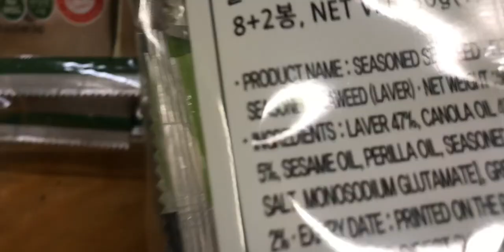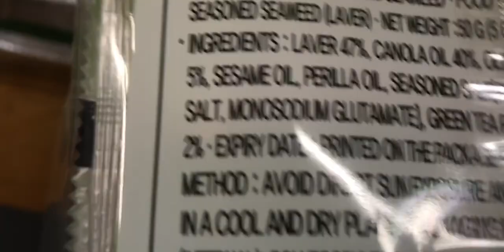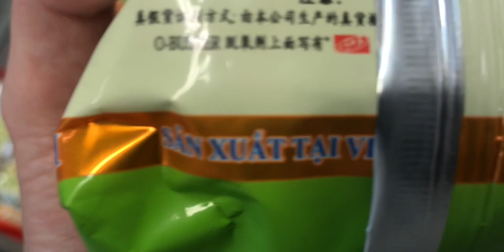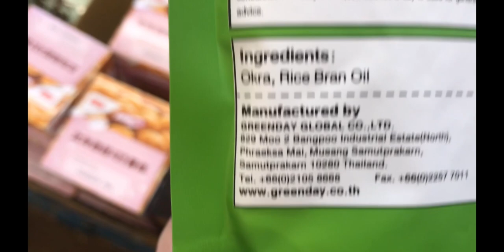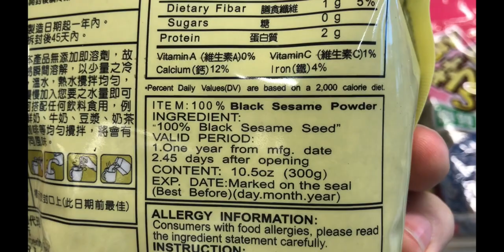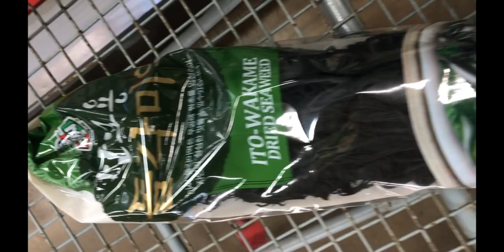Alkaline Vegan Grocery Shopping #2 - ASIAN MARKET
Alkaline Vegan Grocery Shopping episode #2 - ASIAN MARKET | Dr Sebi approved | Alkaline Awakening

Enroll in my course Going Alkaline!

In this video, we go hunting for healthy alkaline electric foods at the Asian Market.
I usually get Goji Berries, but didn't look for any this time. I got some footage all around the store, and we bought several things.

I share what we got at the end.

5 LB Lion's Mane Mushroom Grow Kit

Organic Blue Oyster Mushroom Growing Kit

Organic Specialty Spelt Flour

My Favorite 100% Coconut Milk (thick and creamy)

How I Kicked Fibromyalgia and Chronic Fatigue's Butt in Less Than a MONTH Naturally Without any Fad Diets, Crazy Exercise, or Calorie Counting...

Where should we do the next Alkaline Grocery Shopping ??

*note* Wakame is NOT kelp! Duh! Kombu is kelp... anyway, both are types of seaweed. Both are good (unless they're radioactive)

Dr Sebi approved
Alkaline Awakening